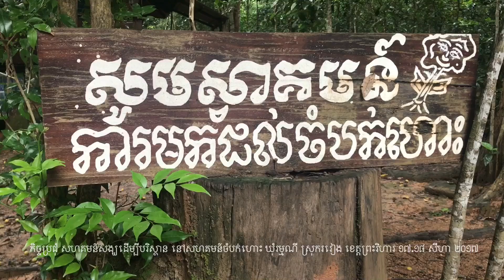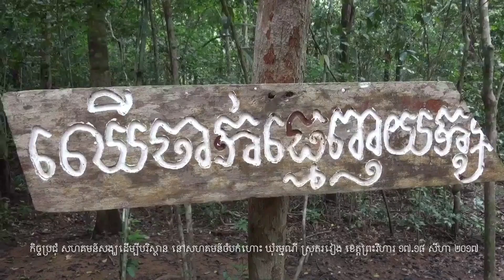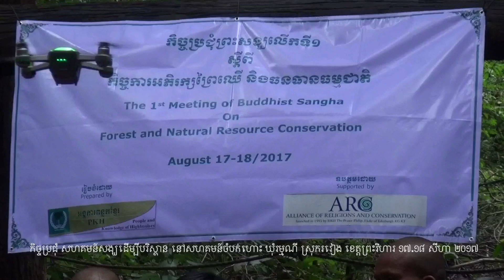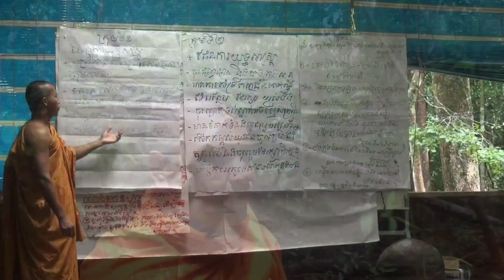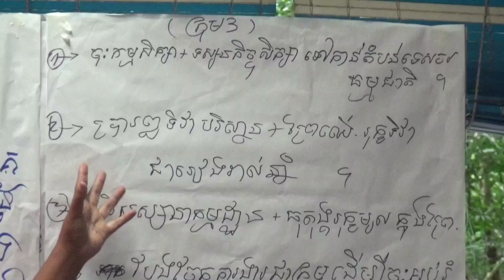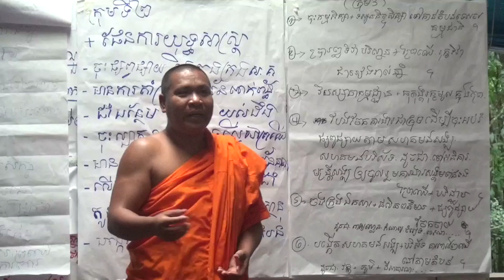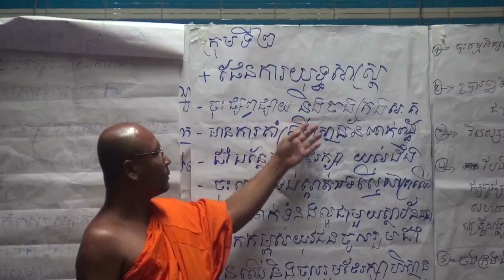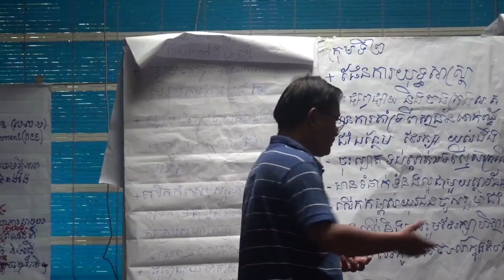កិច្ចប្រជុំសហគមន៍សង្ឃដើម្បីបរិស្ថានលើកទី១ដើម្បីរួមគ្នាថែរក្សាការពារព្រៃឈើសត្វព្រៃនិងធនធានធម្មជាតិ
ជំនួបប្រជុំព្រះសង្ឃសកម្មកិច្ចការងារសង្គមទាក់ទងនិងកិច្ចការពារបរិស្ថាន ព្រៃឈើនិងសម្បត្តិធនធានធម្មជាតិនៅកម្ពុជា ដែលសម្របសម្រួលដោយ អង្គការពន្លកខ្មែរ នៅខេត្តព្រះវិហារ ថ្ងៃ១៨សីហា២០១៧ ។